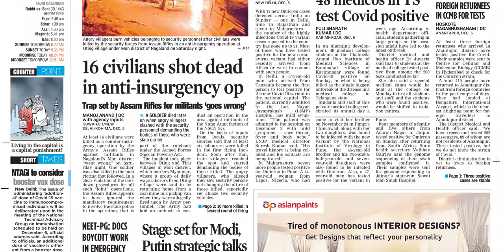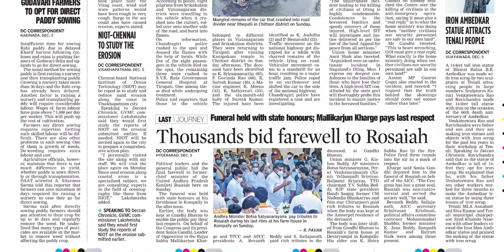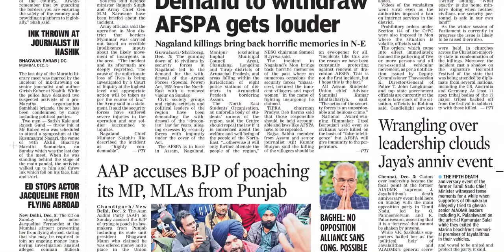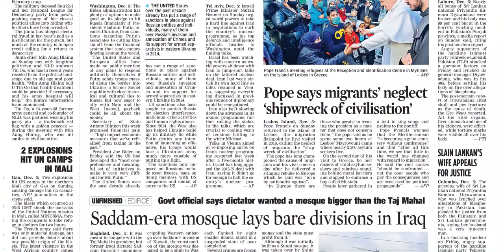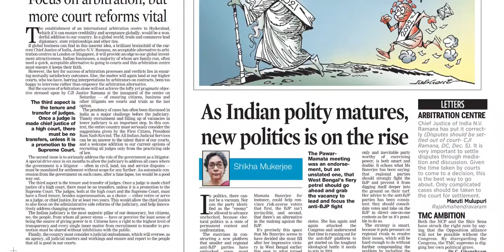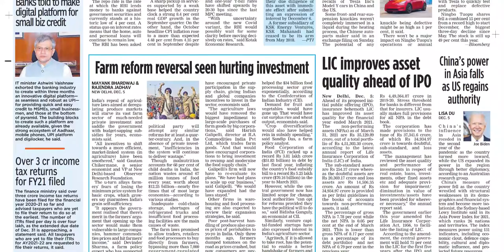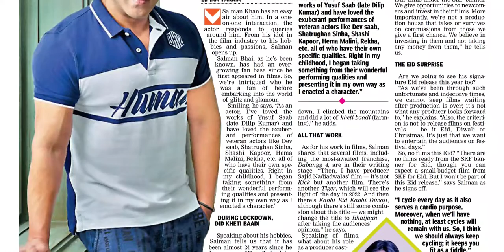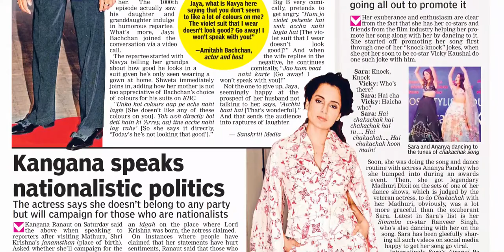DECCAN CHRONICLE AP 6 DECEMBER 2021 MONDAY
Telangana news
Ap news
Cricket news
Sports news
Cinema news
Bussines newspaper
Crime news
Chaduvu paper
Education newspaper
Eenadu antharyaami
Antharyami eenadu
Telugu antharyaami
Apprentice jobs
Vasundara paper
Eenadu vasundara
Eenadu karimnagar
Haaybujji paper
Prathiba
Eenadu pratibha newspaper
Prathiba paper
New intiatives by politicians
Telugu news
Gk questions